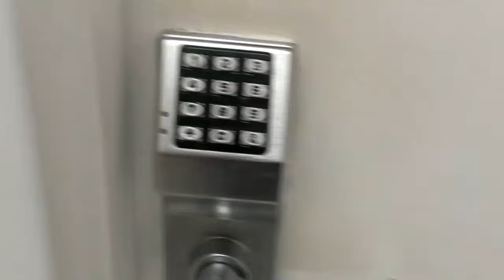door keypad scale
every time I do this I'm resetting the code lol oops